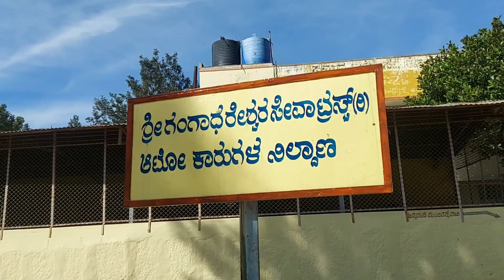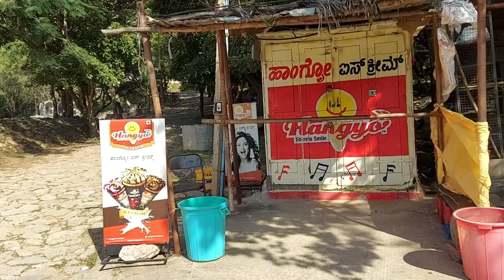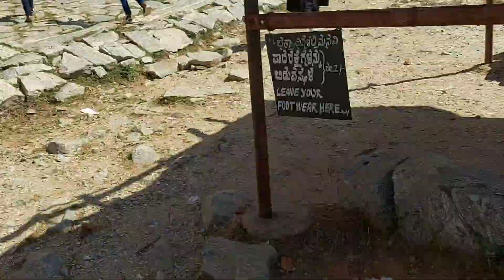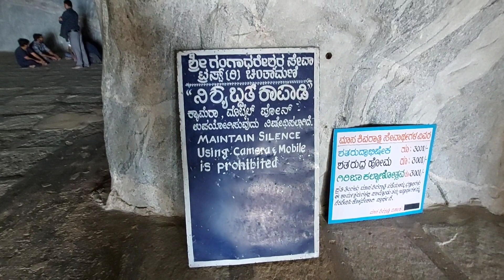KAILASAGIRI HILL | 1 Day Travel with Family | Places Near Bangalore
KAILASAGIRI HILL ಕೈಲಾಸಗಿರಿ ಬೆಟ್ಟ | 1 Day Travel with Family | Places Near Bangalore

Es Vlog Ke Baare Mai
Kailasagiri Hills around 65km from Bangalore 8 km from Kaiwara in Chitamani taluk, Chikkaballapura district. Amazing location for one day trip Kailasagiri Hills. Inside caves 3 temples.

2 Lines Mere Baare Mai bhi 😀
Dosto Mera Naam Deepak Hai. Es YouTube channel ke jariye mai aapko aapne aass pass hone wali chizo ko dikhata hu.
Mujhe trave karna bhut accha lagta hai. Special hill stations ⛰️ ko cover karna. Aapko es channel par Travel Vlog, daily Activities, or bhut kuch videos dekhne ko milegi.

Gadgets For YouTube that I used for my VLog: Buy Links ↓↓↓
✅GRENARO Wireless Mic Lavalier Microphone

dailyvlog
travelvlog
newvlog
deepakvlog